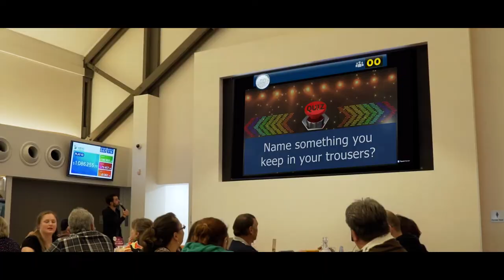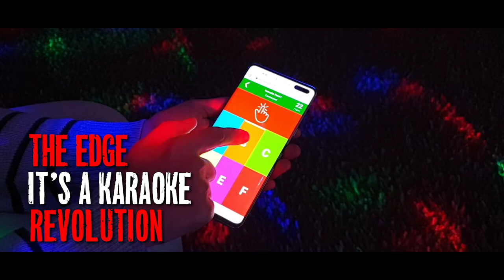The Edge Entertainment Solution Promotional Video - Timeout Entertainment - 13/09/2019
The ultimate Venue Entertainment solution in one box!

Trivia, Game Shows, Karaoke, Bingo, Gaming Promotions, Music, Marketing and more!